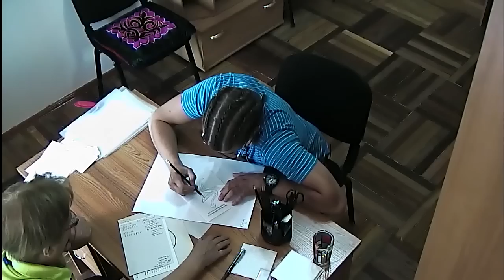Italian's confession. Doctor Life.Episode 11 part 2.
It's the turn of the Italian to have a heart-to heart talk with Doctor Life.
What will they find out about each other?